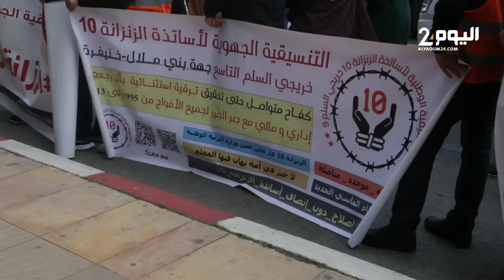الأساتذة في مسيرة كبيرة في الرباط بعد إضراب ل 3 أشهر يهدد مستقبل التلاميذ